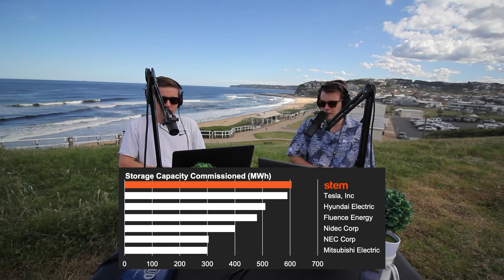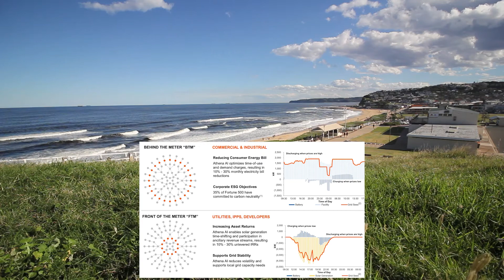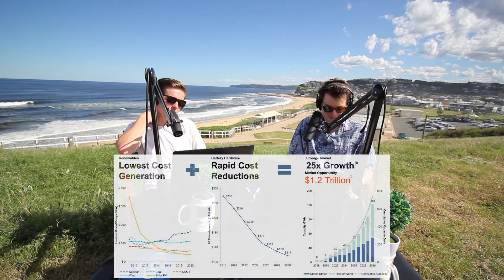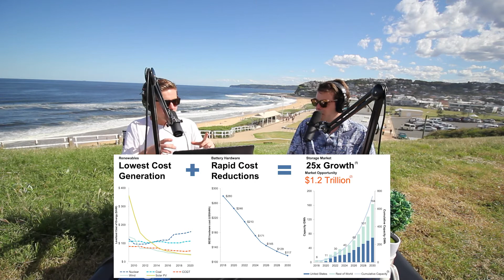Electric SPAC: STPK Star Peak to STEM Inc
STEM Inc (under pre-merger SPAC symbol - STPK) is challenging the traditional way we look at energy use. They're offering some new solutions such as specialised software as a service as well as battery storage for residential housing.

New battery solutions should allow for better, more effective energy use during on-peak hours, as they can charge while electricity is at its cheapest, for example, during the middle of the day when most people are at work.

This SPAC has definitely flown under the radar compared to some of the others on the market at the moment. Have you heard of it before? What are your thoughts?